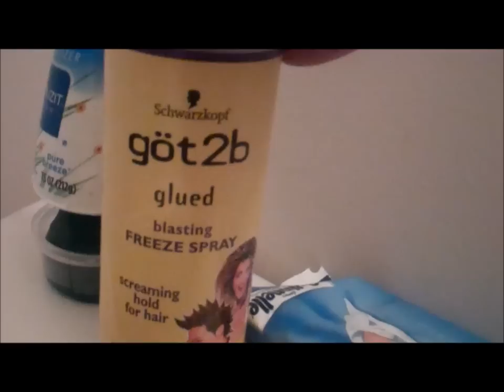Cold Blue Rocketz BBQ